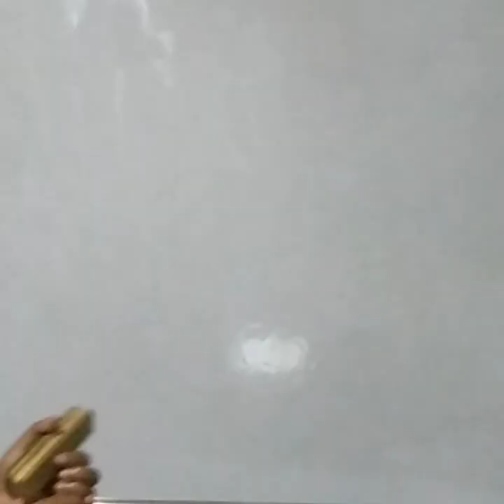learn how to draw a parrot step by step/learn easy technique to draw a parrot// Episode - 16.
medium water colour.how to draw parrot step by step.